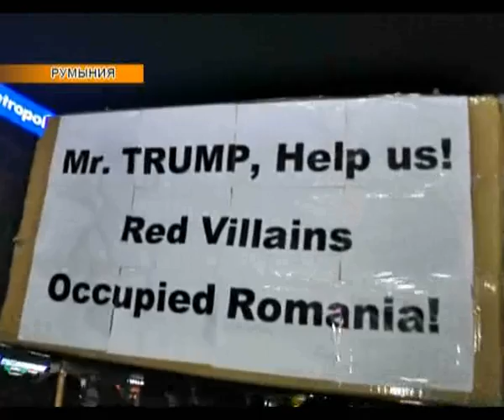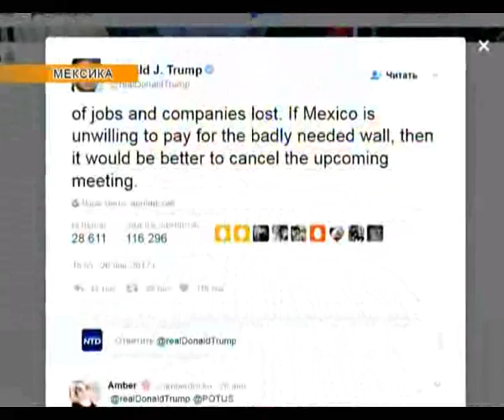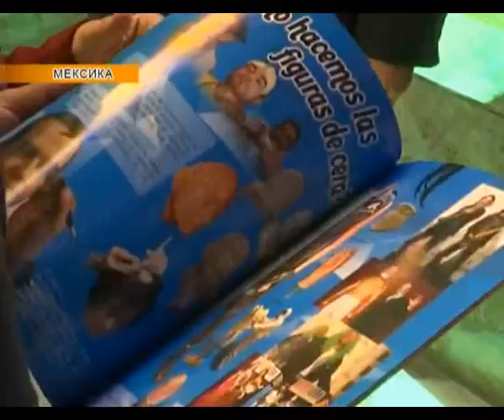Новости мира (03.02.2017)